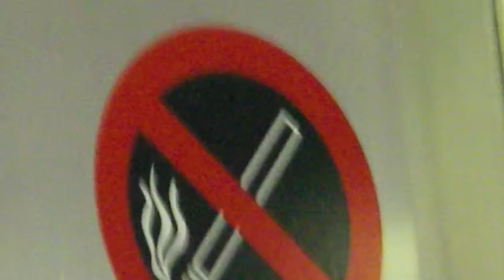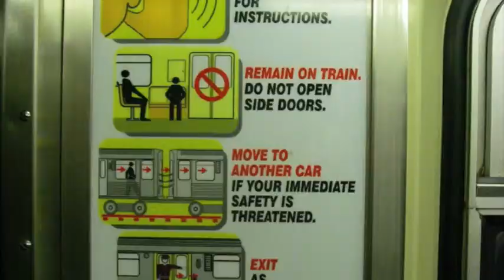J_Libin_Subway.m4v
From series of sound poetry videos commenting on structures of the environment and language.